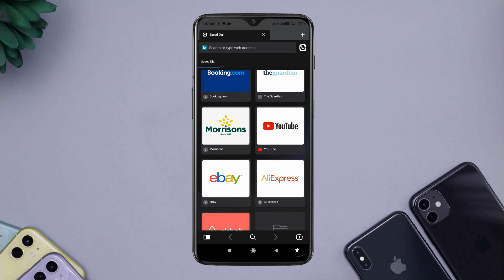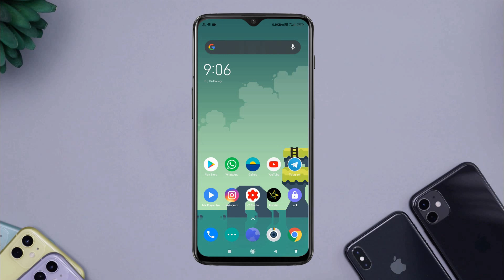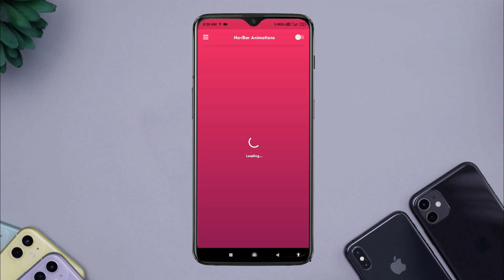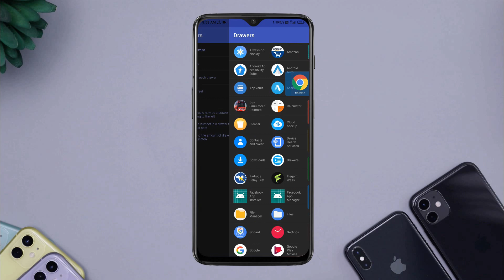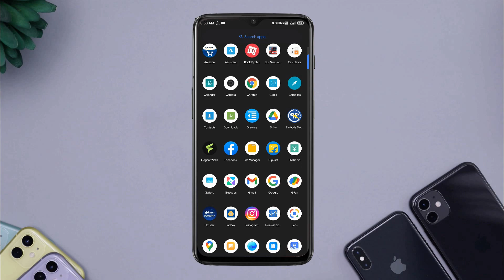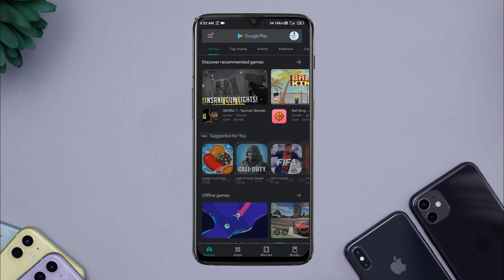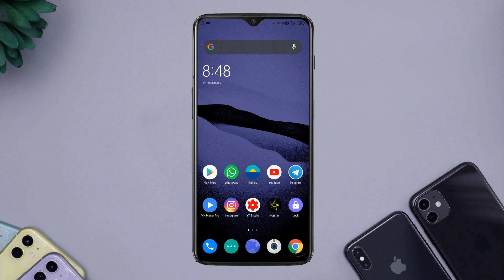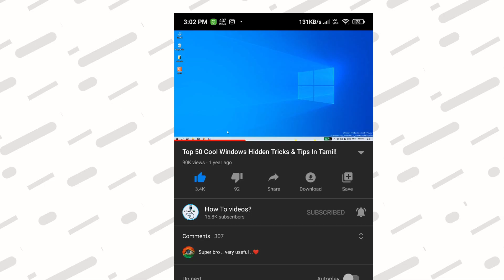Top 6 best Free Android Apps Of 2021!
In this Video, i will Show Some Best Android Apps Check All the Apps Link In The Description below watch this video fully and share it with your friends, and keep supporting!

Time Stamps:
00:00 Intro
00:50 Vivaldi browser
01:38 PixelScapes
02:50 NavBar Animation
04:13 Drawers
05:21 Ruthless
06:27 Elegant Walls
07:35 FeedBacks